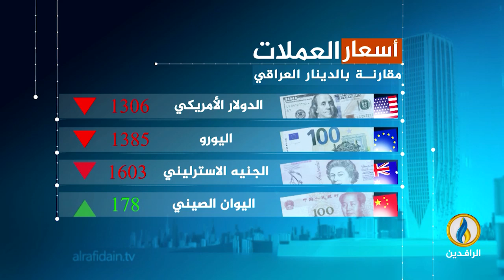أبرز الأخبار الاقتصادية على قناة_الرافدين ليوم الأربعاء في